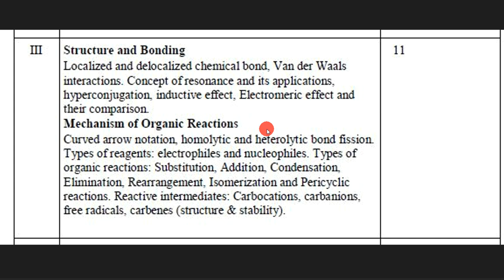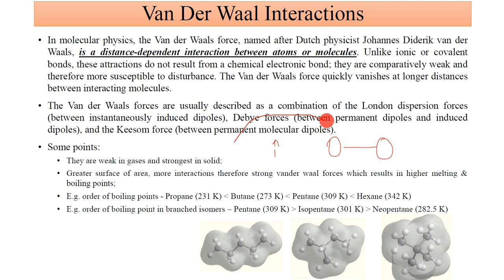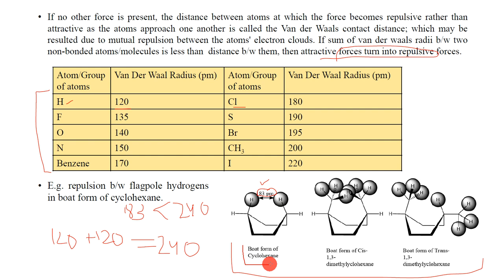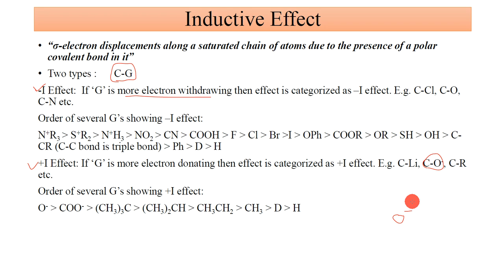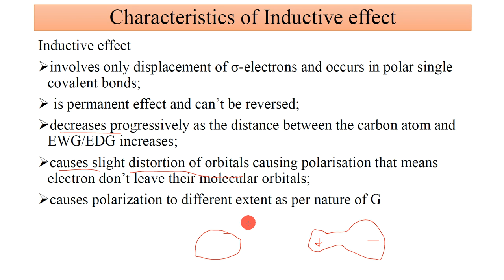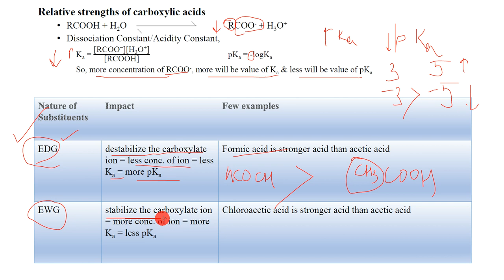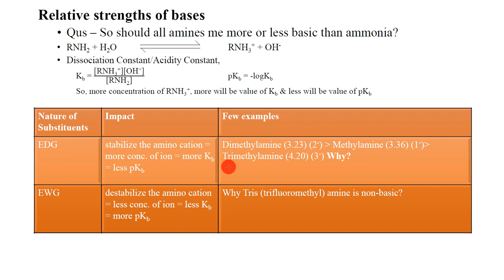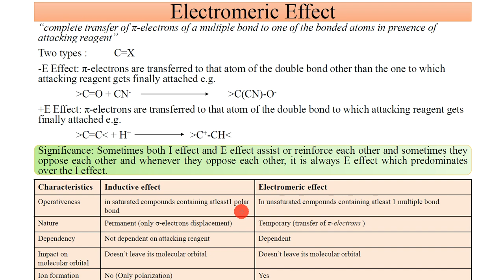Part 2: Structure & Bonding (Van Der Waal's Forces, Inductive Effect, Electromeric Effect)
The video consists of a lecture series to educate students about the Structure & Bonding chapter of the KUK Syllabus of Bachelor of Physical Science (B.Sc. Non-Medical & B.Sc. Medical) for 1st Semester.

The video has been recorded by Apowersoft Screen Recorder.
We acknowledge its contribution.